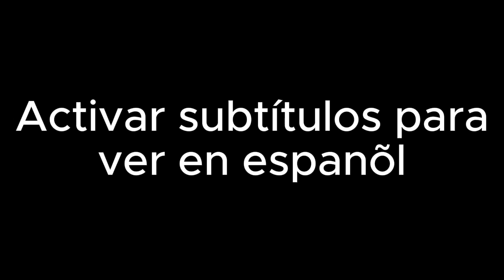bring your dad to school | Catnap's Son | My AU